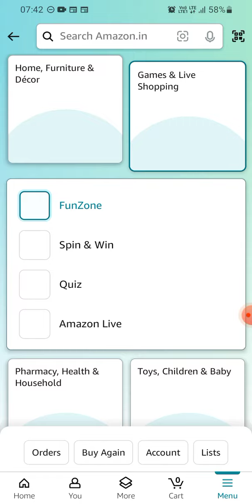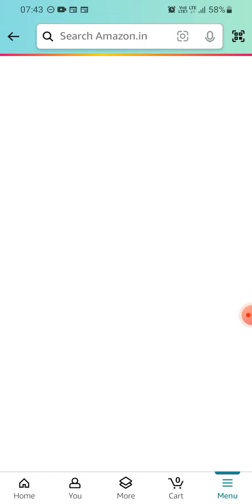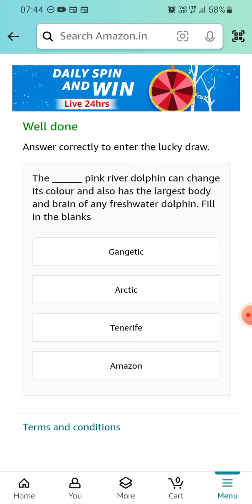Amazon Daily Spin & win | 20 February 2024 | ₹2000 | ₹500 | ₹100 | ₹50 | Today Answer